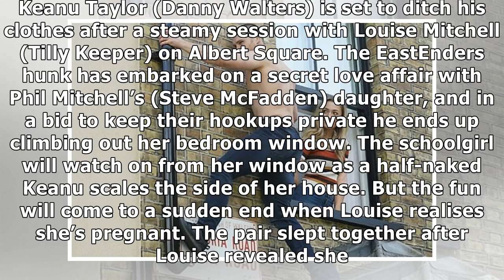Keanu Taylor sneaks out Louise Mitchell’s window before EastEnders pregnancy bombshell